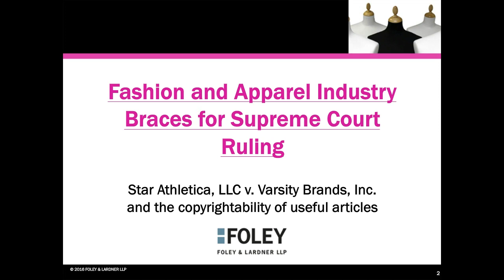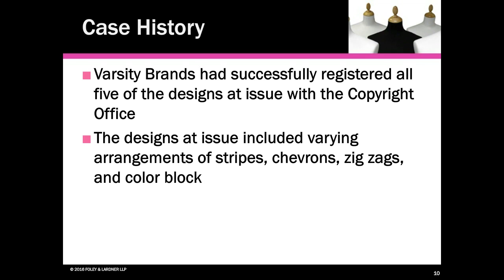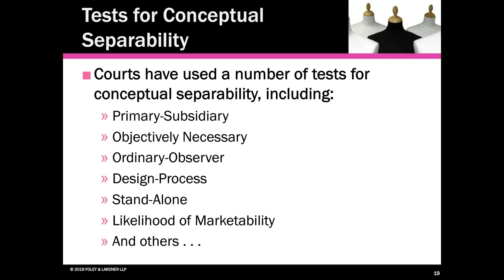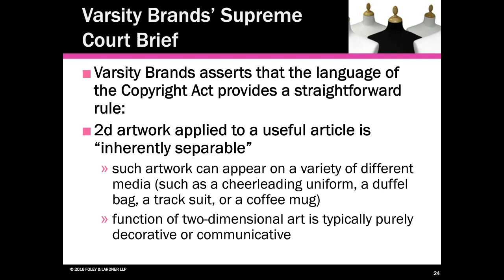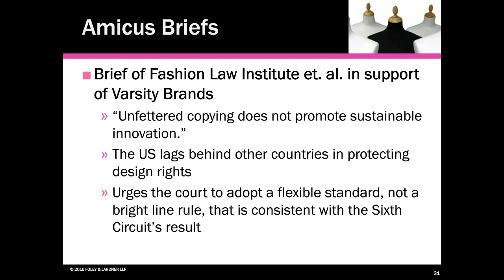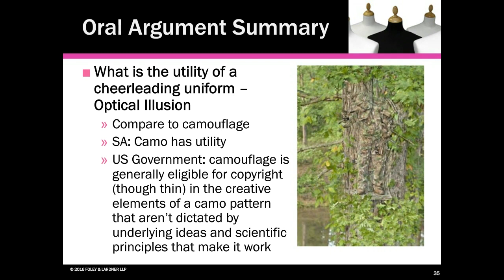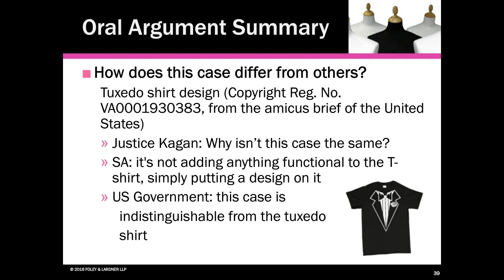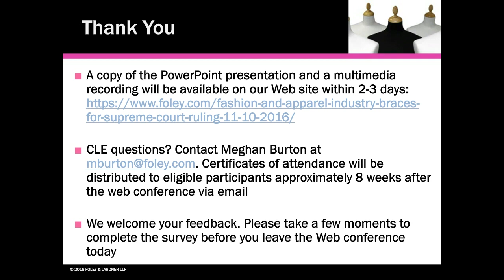Custom-Made Counseling for the Fashion Industry Part 1 | The Subject of Copyright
In Star Athletica LLC v. Varsity Brands Inc., the Sixth Circuit Court ruled that the design used in cheerleading uniforms can be the subject of a valid copyright. This ruling, in favor of Varsity Brands, Inc., reversed the lower court’s decision, rejecting the copyright infringement claim brought by Star Athletica, and set the stage for a decision by the U.S. Supreme Court.

This Foley & Lardner webinar took place on November 10, 2016.